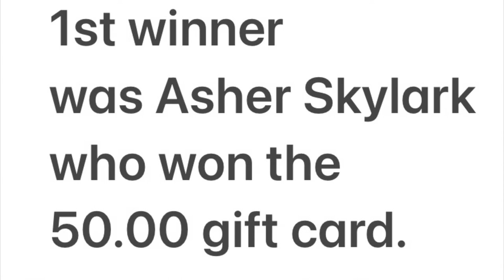Giveaway winners announced#saint bernards#saint bernard food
Puppies were kicking poor Abby's butt. but she loved every minute of it. She's a good momma.

or
Jacqueline Green
Tresckow Pa. 18254